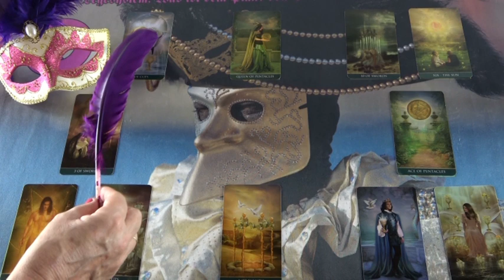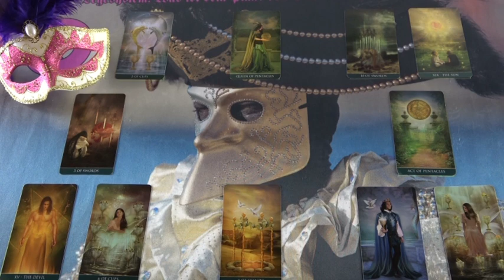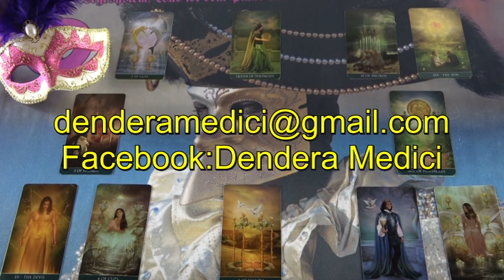"Mi a terve veled kapcsolatban?" Jóslás KEIRA számára